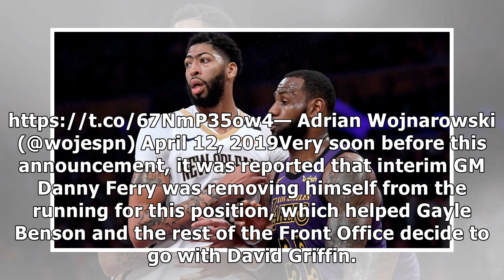Pelicans hire David Griffin to make the Anthony Davis trade